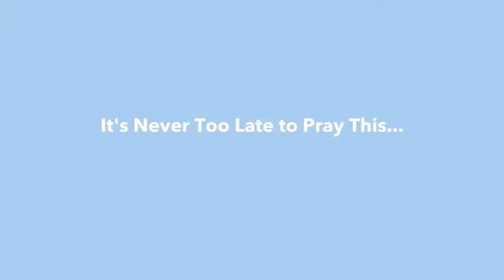It's Never to Late to Pray This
This clip comes from the Growing Up—Together DVD.